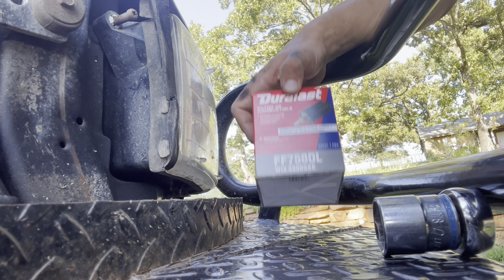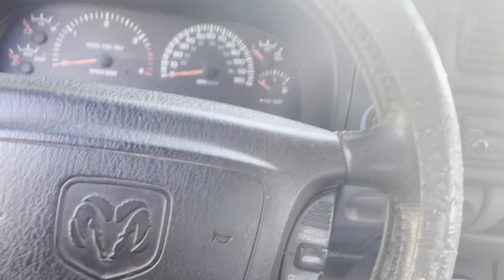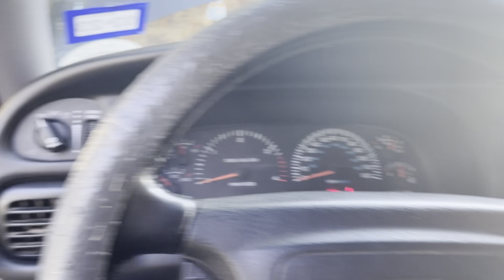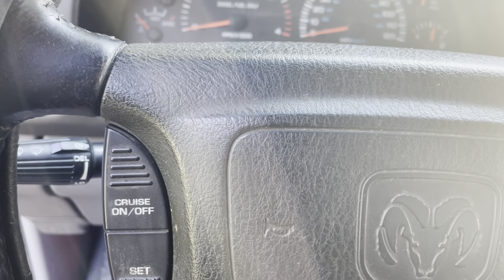2000-2002 Dodge Ram 2500 fuel filter install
Doing some maintenance on the old Dodge.

Tools needed
Bucket
Fuel filter with new o-ring gasket
1-1/8 socket with driver